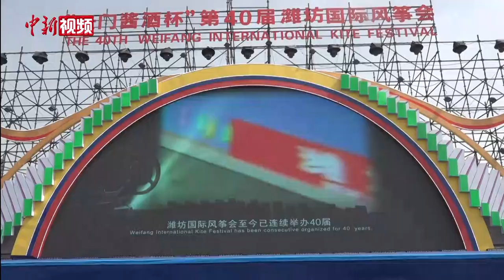【小新的vlog】啥都能飞上天？小新带你同游潍坊国际风筝会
如果你在潍坊看到“高铁列车”在天空“行驶”、“巨型蜈蚣”在天空“飞行”、“海底动物”在天空“游动”，那你一定不要太惊讶,毕竟在众多网友眼里，“给潍坊人一根绳，能把全世界飞上天”，潍坊风筝的“硬核”程度让人赞叹。
第40届潍坊国际风筝会4月15日在“世界风筝之都”潍坊开幕，小新来到了活动现场，带大家同游潍坊国际风筝会。